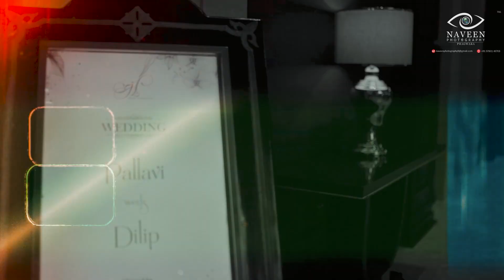New Cinematic || Wedding Teaser || 4k Naveen Photography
Naveen Photography Phagwara is determined to offer you Indian weddings in the most authentic way which is possible. Want to get your dream wedding captured by us? We offer the best wedding photography & videography services so that you can revisit and relish them for the years to come—forever.